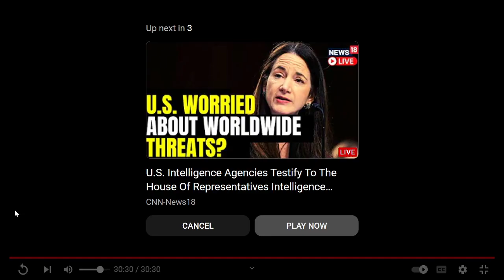THE SECRET OF THE RED HEIFER - LECTURE - MATITYAHU GLAZERSON